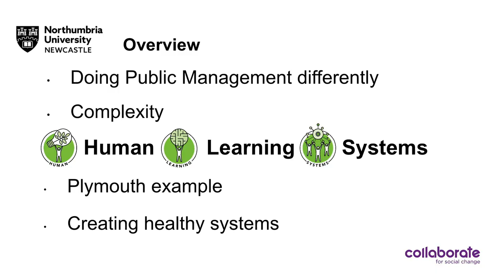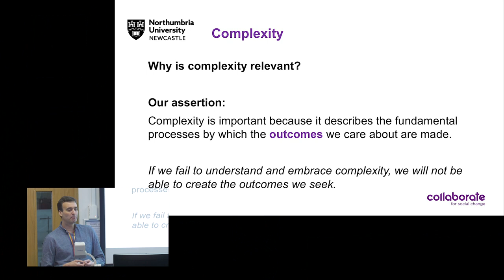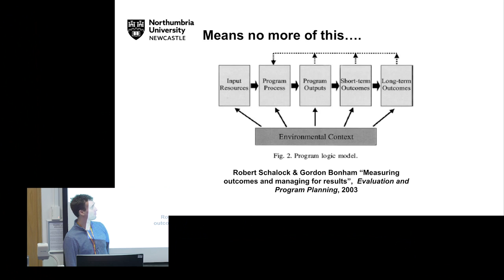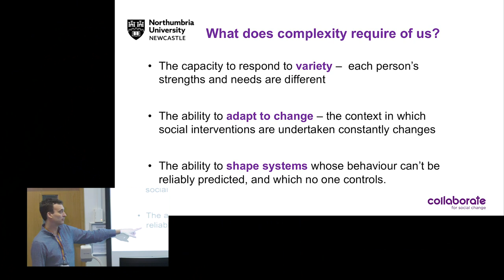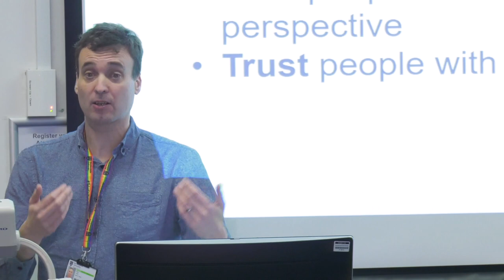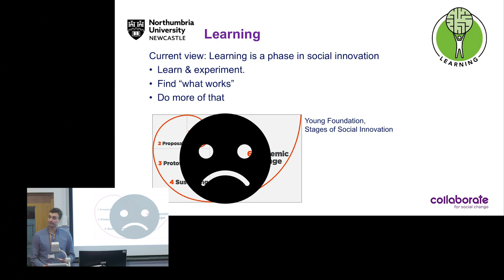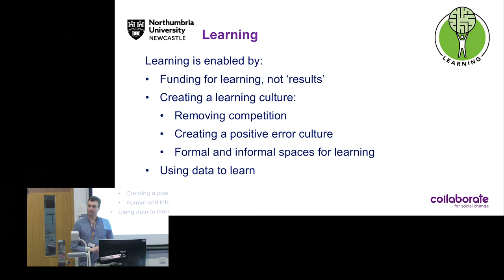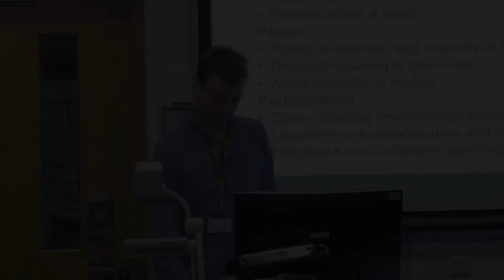A Human.Learning.Systems Approach to Managing In Complexity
New Public Management has failed but for many, an alternative is hard to conceive. Toby Lowe explains how a Human.Learning.Systems approach can provide a better way.